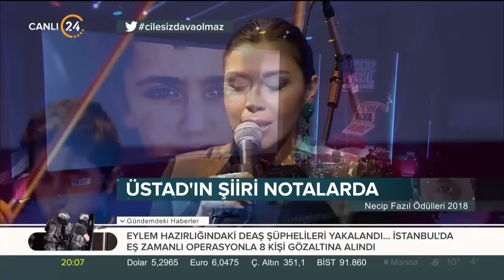"Şarkımız Bizim" - Necip Fazıl Ödülleri 2018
Kurtulur dil, tarih, ahlak ve iman
Görürler nasılmış, neymiş kahraman
Yer ve gök su vermem dediği zaman
Her tarlayı sular arkımız bizim

Yücel Arzen'nin notalarla buluşturduğu "Şarkımız Bizim" dinleyenlerden büyük beğeni topladı